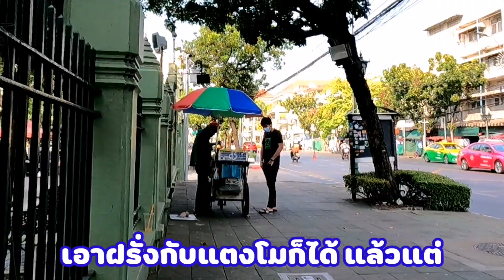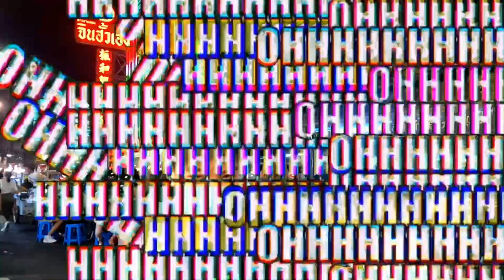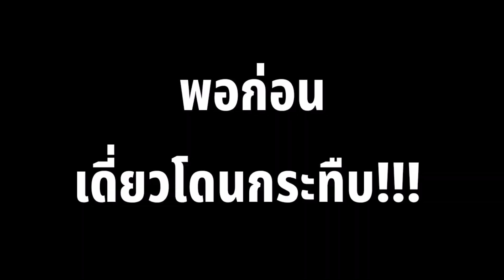แกล้งคน!!! นึกว่าคุยด้วย.....ใครตอบมีเหวอ